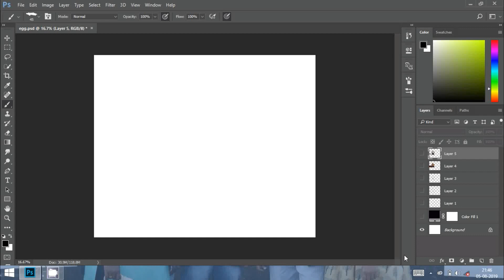"Egg broken " Realistic Step by Step Digital Painting in photoshop cc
Realistic  Step by Step Digital Painting in photoshop cc .Art by Kiran Achar